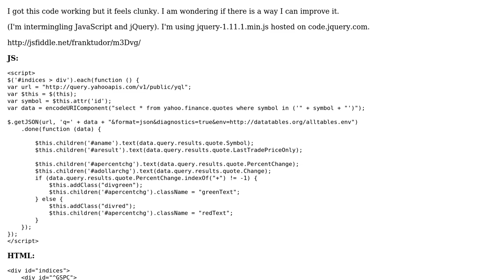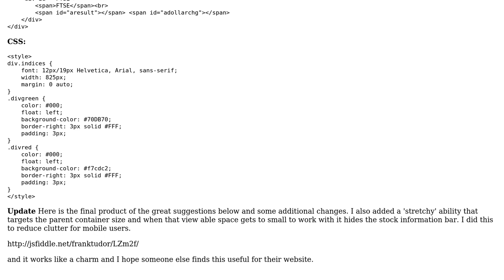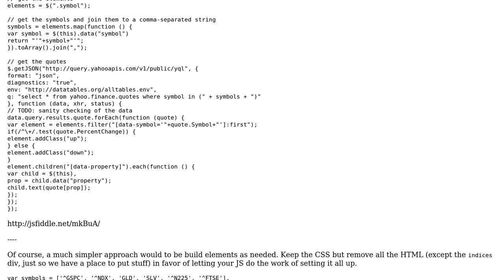JSON call for stock info using YQL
With thanks & praise to God, and with thanks to the many people who have made this project possible! | Content (except music & images) licensed under CC BY-SA | Music | Images & others | With thanks to user Frank Tudor user Flambino and the Stack Exchange Network Trademarks are property of their respective owners. You are responsible for your own actions.